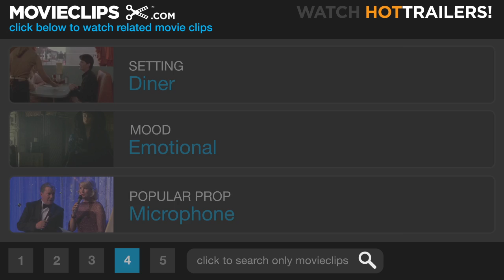Leap of Faith (4/10) Movie CLIP - All That Boy Has is Faith (1992) HD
CLIP DESCRIPTION:
Marva (Lolita Davidovich) isn't fooled by the efforts of Jonas (Steve Martin) and warns him not to give false hope to her little brother, Boyd (Lukas Haas) who is crippled.

FILM DESCRIPTION:
Steve Martin has one of his best roles in Leap Of Faith as Jonas Nightengale, a high-tech faith healer and revival preacher who takes pride in the money he squeezes out of people, convincing himself that he can't deliver hope, but "I give my people a good show." As the film begins, Nightengale's truck caravan breaks down and his troupe finds itself stranded in the backwater town of Rustwater, Kansas. Nightengale figures that as long as he's there, he might as well set up the rubes and put on a performance. With the aid of his assistant Jane (Debra Winger) (who talks to Nightengale through an earpiece, informing him of the physical problems of certain members of his audience), Nightengale puts on a glorious show and rakes in the money. But the local sheriff Will (Liam Neeson) wants to shut down the show because times are bad in Rustwater and he doesn't think folks should waste their money on a charlatan. Nightengale sends Jane to seduce Will, but the sheriff succeeds in getting Jane to fall in love with him. Nightengale also meets someone, Marva (Lolita Davidovich), a local waitress with a crippled brother. The boy thinks Nightengale can heal him. Nightengale tries to make the child understand that he can't help him, but it turns out that Nightengale knows very little about his own faith powers.

CREDITS:
TM & © Paramount (1992)
Cast: Lukas Haas, Steve Martin, Lolita Davidovich
Director: Richard Pearce
Producers: Burt Bluestein, Janus Cercone, Michael Manheim, David V. Picker, Roger Joseph Pugliese, Ralph S. Singleton
Screenwriter: Janus Cercone